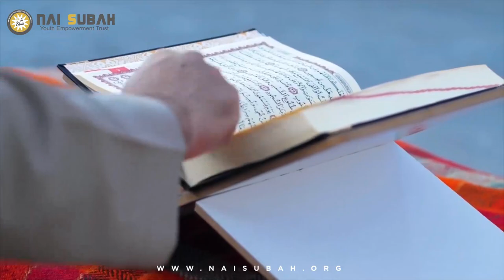Baseerat-E-Ramazan Transmission | Title Track | Nai Subah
Embark on a journey of enlightenment with our exclusive 'Baseerat-e-Ramadan' track. Let the melodies of this blessed season uplift your spirit and illuminate your path. 🌙✨